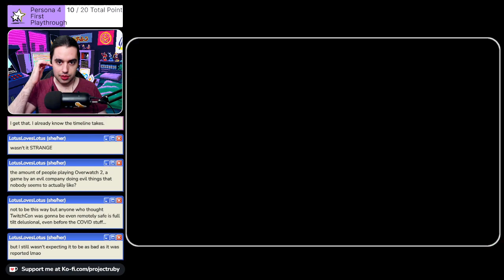The Diofield Chronicle (Part 4) Key Provided by Square Enix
Part 4 of The Diofield Chronicle! This is mostly unedited footage from a Twitch stream.

Special thanks to Square Enix for the review copy!